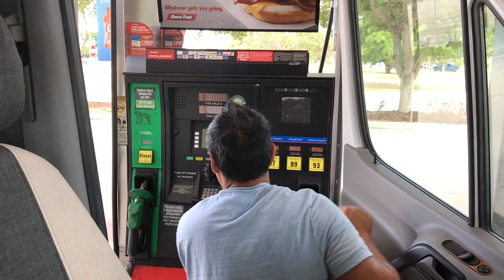Pintando a casa!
This video is about Pintando a casa!
Segundo dia na casa nova!
Dia de pinturas e de surpresa dos amigos!
Dia de agradecer a Deus por tanto amor!